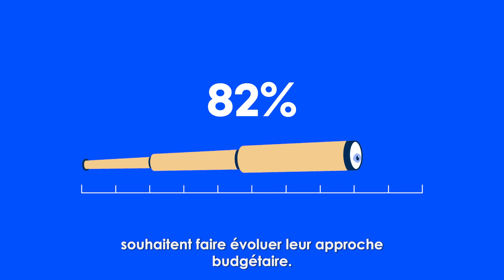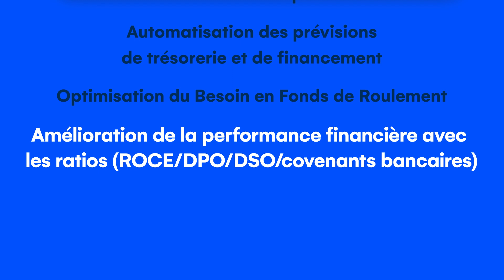Financial Planning : des prévisions de cash, dettes, bilan et BFR fiables et à jour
Avec Financial Planning de Cegid Treasury, construisez  vos prévisions de trésorerie moyen et long terme.
- Modélisez votre cash et les états financiers prévisionnels​
- Industrialisez vos processus et gagnez en fiabilité de vos données
- Simulez vos scenarios pour poser les bonnes décisions
- Suivez vos KPI et ajustez-vous !
- Réconciliez enfin  méthode directe et indirecte ...

Qui sommes-nous ?